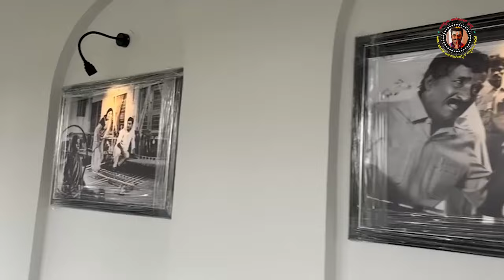ಲೀಲಾವತಿ ಅಮ್ಮನವರ ದೇಗುಲ ಬಳಿ ವಿನೋದ್ ರಾಜ್ ರವರು ಯೋಗೇಶ್ ಗೆ ಹೇಳಿದ್ದೇನು ?